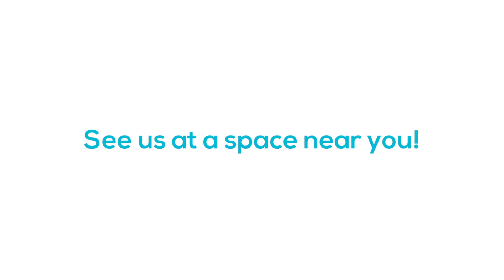Steli by Stalker Teatro at Peckham Festival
Come together in a fun, energetic event where you create a huge structure made out of wooden sticks. Once the hard work is done, you can explore your creation by walking under, around and through it!

Steli is a stunning, interactive and colourful performance. A bridge between contemporary art and performance, Steli is open to everyone to take part.

Steli is the result of an educational and performative project called Reaction, created in collaboration with the Education Department of Castello di Rivoli – a contemporary art museum in Italy.